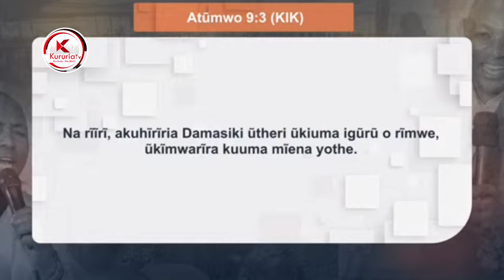Bishop Ben Kiengei gucokeria aria maramura 🥺🥺